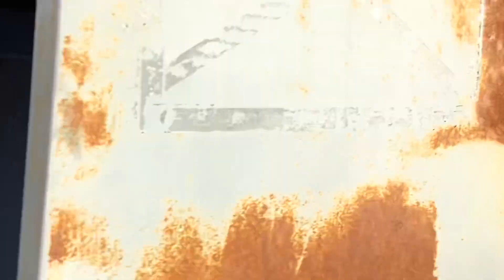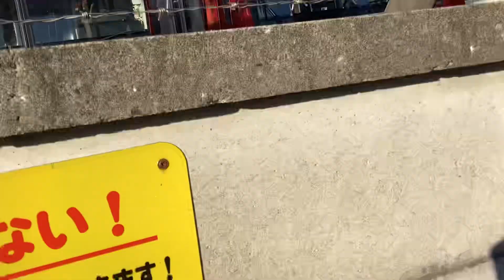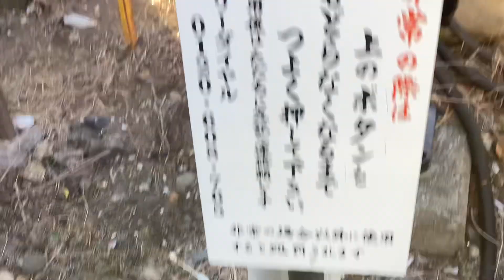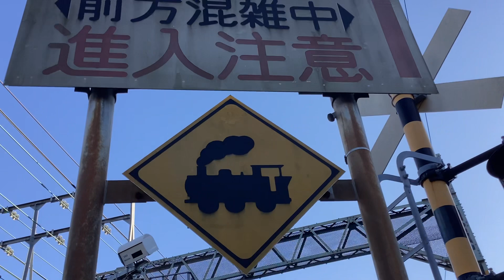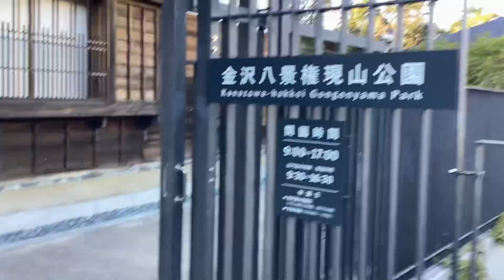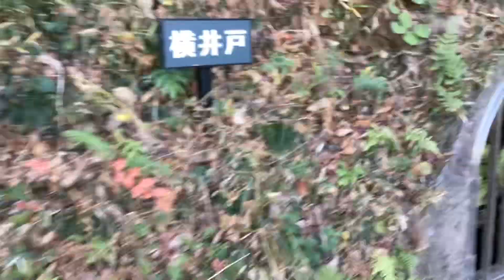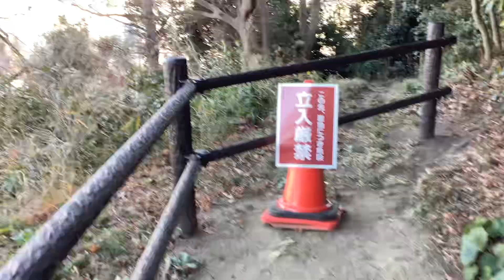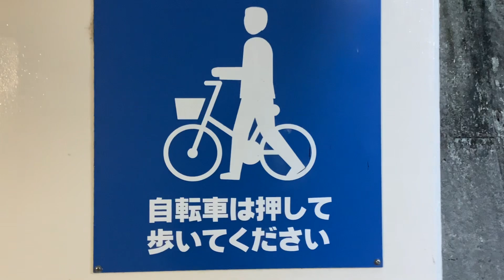京急線1701-1と11D急行羽田空港行き1456+「Le Ciel」1891-4、金沢八景権現山公園の藁葺き屋根の建物と門松🎍🎍、都営浅草線17T急行逗子・葉山行き5516-1！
京急線金沢文庫駅〜金沢八景駅〜追浜駅・六浦駅間を走行中、金沢検車区に停車中、金沢検車区の車止めに停車中、金沢八景権現山公園から観た、京急線と都営浅草線、シーサイドラインの電車を撮影。(※時間が無いので説明欄の記載を省略しております。)

金沢八景権現山公園の藁葺き屋根の建物と門松🎍🎍、みつまたの木と新芽、シクラメンの花など、野島、遠くに観える房総半島。

京王線新型車両5000系5738Fの車両を2両載せている内の1台の陸送用のトラックと一部車両を金沢検車区の車止め側から確認。

令和6年(西暦2024年)1月6日土曜日14時44分撮影。